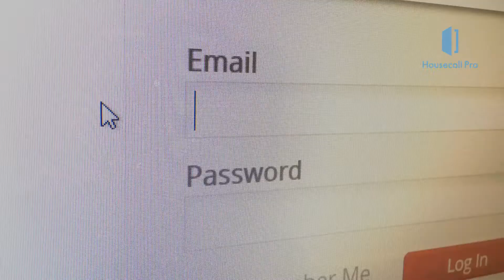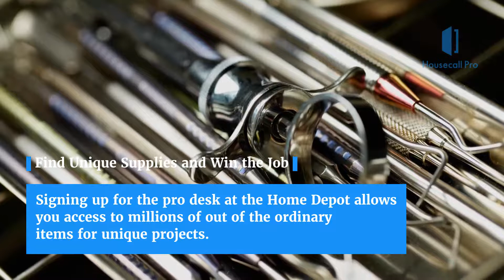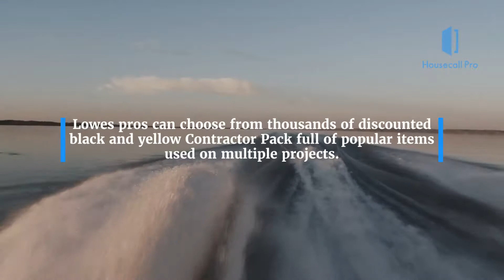Pro Desk SHOWDOWN: Home Depot vs. Lowe’s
We jump right into the best pro desk services. Home Depot vs. Lowe’s. There are pros and cons to each service. Which one is your favorite?